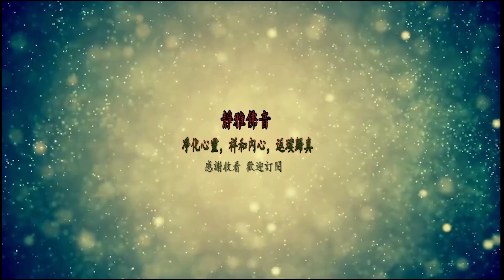《真實故事》一句佛號驅散群鬼，佛號超法界，鬼神敬畏之。每當危險、危急、痛苦時，至誠念佛就可以轉危為安，逢兇化吉，而且還得到諸佛菩薩的威神加持！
《消災祈福佛七》
靜雅佛音號召所有的淨土蓮友們，以七天為期舉行佛七活動。蓮友發心把平時每天能完成的基礎念佛數量報上來（每人只需報名一次，下一期若仍繼續持念，則無需再填報，若有改動，請於群組告知）群組每期第七天下午統計總數，公佈大眾，並做總迴向。念佛七共修功德迴向：天下和順，日月清明，風雨以時，災厲不起，國豐民安，兵戈無用。迴向所有蓮友，及一切有情眾生，業障消除，善願速成，福慧雙增，早證菩提! 南無阿彌陀佛! 《靜雅佛音網站》 美西：5:00 - 6:00 /17:00- 18:00
美東：8:00 - 9:00 /20:00- 21:00
中國：20:00 - 21:00 /8:00- 9:00
歐洲：14:00 - 15:00 /2:00-3:00
英國：13:00 - 14:00 /1:00- 2:00
美東：18:30 - 20:00
 中國：6:30 - 8:00
 歐洲：12:30 - 2:00
 英國：11:30 - 1:00
早晚念佛結束後各一小時凈空法師《地藏經》